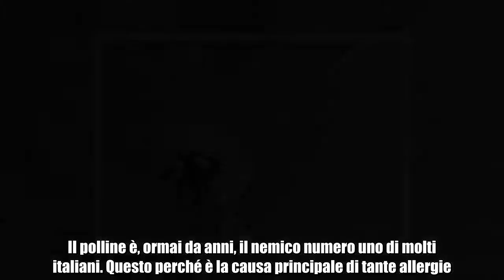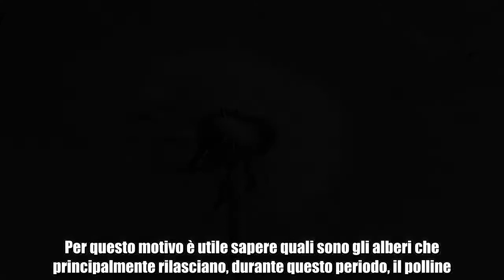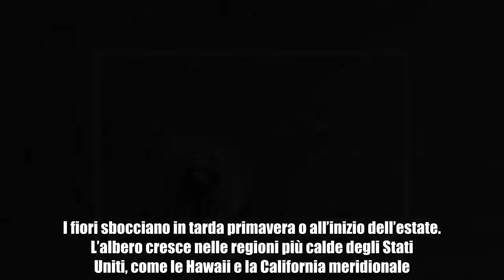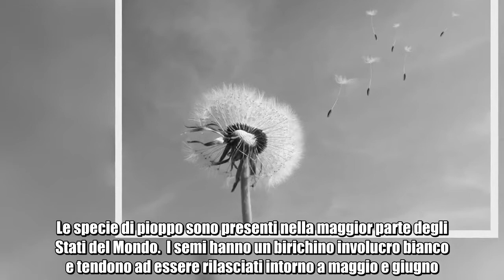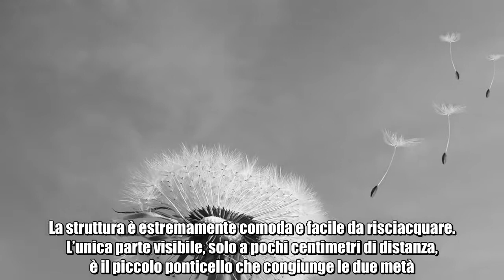Che albero produce il polline bianco?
Il polline è uno dei grandi nemici degli italiani. Scopri quale albero è responsabile dell'allergia di numerose persone ogni primavera.  Il polline è, ormai da anni, il nemico numero uno di molti italiani. Questo perché è la causa principale di tante allergie. Se queste appaiono quando si vede un sacco di polline in giro, il colore bianco può rendere più facile identificare ciò che è fastidioso. Tuttavia, a volte quello che state vedendo non è il polline, ma semplici semi di alberi particolari. Alberi che producono polline La primavera, nonostante l’aumento delle temperature, è spesso odiata dalle persone. Questo per un motivo molto semplice: le allergie. Durante il periodo primaverile infatti sempre più persone si mostrano allergiche al polline. Per questo motivo è utile sapere quali sono gli alberi che principalmente rilasciano, durante questo periodo, il polline. Principalmente si tratta di due piante: il Cherimoya e il Pioppo. Il primo si trova principalmente in America mentre il secondo è presente in tutto il Mondo, Italia compresa. Il Cherimoya Un albero che ha polline bianco a maggio è il Cherimoya.   Questo produce frutti commestibili segmentati con scorze verde pallido e polpa interna. I fiori sbocciano in tarda primavera o all’inizio dell’estate. L’albero cresce nelle regioni più calde degli Stati Uniti, come le Hawaii e la California meridionale. L’esterno dei petali può essere marrone. Il Pioppo Gli alberi di Pioppo sono probabilmente quelli che maggiormente producono polline. Le specie di pioppo sono presenti nella maggior parte degli Stati del Mondo.  I semi hanno un birichino involucro bianco e tendono ad essere rilasciati intorno a maggio e giugno. In caso di allergia Molte persone, durante il periodo di maggio-giugno in cui i pioppi tendono a rilasciare i semi, sviluppano forti allergie. Per prevenire il senso di fastidio e disturbo vi sono due possibili rimedi. Gli antistaminici che fungono anche da integratori alimentari per le difese immunitarie. Oppure i filtri depurativi da inserire all’interno delle narici. Per quanto riguarda gli antistaminici in gocce, Erbavoglio ha intrapreso da tempo uno studio capillare sulle piante più efficaci contro le allergie, sviluppando il proprio rimedio.  E’ consigliato assumere Erbavoglio al manifestarsi dei primi sintomi assumendo 50 gocce al mattino ed alla sera. I filtri depurativi, invece, sono progettati in plastica medicale morbida per adattarsi alla forma naturale delle narici, completamente anallergici. La struttura è estremamente comoda e facile da risciacquare. L’unica parte visibile, solo a pochi centimetri di distanza, è il piccolo ponticello che congiunge le due metà. Il filtro attivo è sostituibile mentre la struttura portante è lavabile e riutilizzabile.